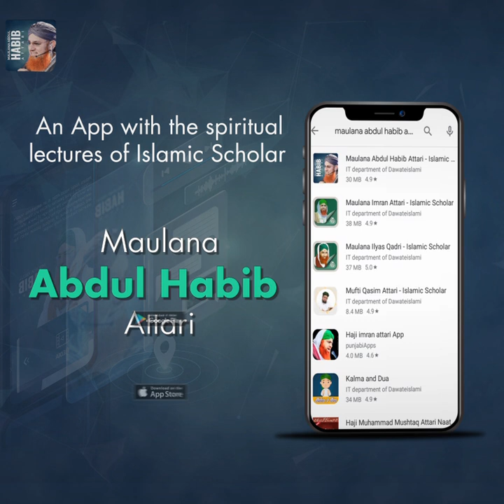Sura e Baqara Ka Taruf (Short Clip) Maulana Abdul Habib Attari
Sura e Baqara Ka Taruf (Short Clip)